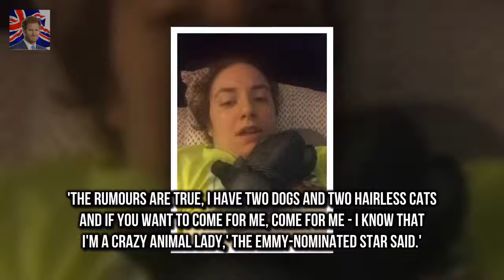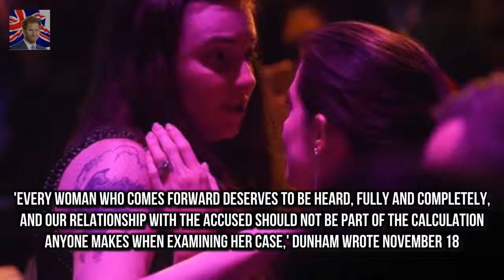She caused huge controversy after defendi Lena Dunham makes her first appearance after controversy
She caused huge controversy after defending Girls co-writer Murray Miller after he was accused of rape by actress Aurora Perrineau
And Lena Dunham has been seen for the first time since the backlash as she made an appearance at Sean Penns JP HRO Gala in Los Angeles on Saturday night

She added fur-trimmed gloves and a  Pregnant Kate Middleton covers up baby bump for church service :
Frogmore House was Prince Harry an Prince Harry and Meghan Markle DENIED their choice of reception :
Prince Harry and Meghan Markle DENIED their choice of reception  Frogmore House was Prince Harry a:
Ant McPartlin and wife Lisa Armstrong hold crisis talks  Get Me Out Of Here! presenter is said to :
Though theyre used to the C Kourtney Kardashian looks chic in all black ski-gear in snow with kids :